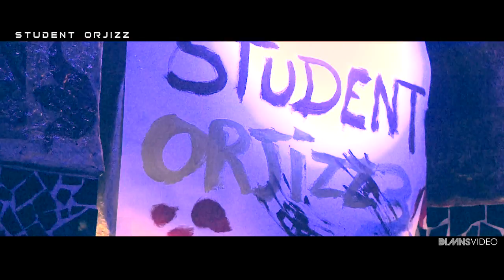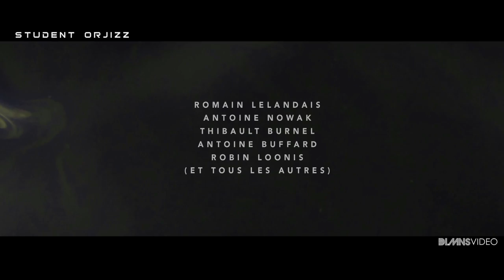Student Orjizz #3 - The Final Countdown (Official Aftermovie)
Le 26 janvier 2013 avait lieu l'ultime édition de la Student Orjizz, la troisième "The Final Countdown". Vous étiez plus de 1300 guerriers de l'armée STO3 à mettre une ambiance exceptionnelle. On clôt cette trilogie pour de bon. On vous remercie et on remercie les personnes qui nous ont aidé à monter ce grand projet qui restera dans les mémoires. 3700 personnes en trois soirées on ne pouvait pas rêver mieux. On vous donne rendrez-vous très bientôt pour de nouvelles aventures. MERCI pour tout.

Vidéo by DLMNSVIDEO (Damien Lemennais)